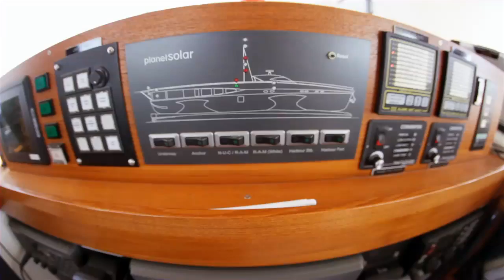Solar Shipping | Earthrise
Shipping is one of the fastest growing and most heavily polluting industries.

Shipping fuel releases ultra-fine soot particles which can damage health, as well as various global warming pollutants including black carbon from incomplete fuel combustion, nitrogen oxides, nitrous oxide and of course CO2.

Despite the recent introduction of mandatory efficiency targets for shipping vessels, these do not come into force until 2015 - and many of the restrictions can be circumvented.

Reducing industry’s environmental impact will clearly take a long time.

A Swiss-led venture, PlanetSolar, is attempting to change the direction of future maritime travel with Tûranor, the world’s largest solar-powered sea vessel.

The 31-metre-long catamaran, which is covered with 600 square metres of photovoltaic panels, stores solar energy in the world’s largest lithium ion battery. It drives the vessel's silent, pollution-free electric motor, which can continue to operate in the absence of sunlight for around three days.

The ship’s name, inspired by Tolkien’s Lord of the Rings, means "power of the sun".

Its creators believe that high-performance solar mobility can be realised today by making innovative use of existing materials and technology, and they aim to take an active part in advancing research in renewable energy.

As Raphaël Domjan, the project's pioneer explains: "We want to be the Phileas Fogg of the 21st century… our project is meant to serve the environment and to enable solar energy to replace fossil fuels, and to motivate engineers and scientists to develop these technologies".

In December 2010, the Tûranor began an epic 19 month voyage in a bid to become the first entirely “solar” vessel to circumnavigate the globe.

Assisted by French meteorologists, the crew of four chose the most efficient course according to weather conditions, following an equatorial route to maximise sunshine.

For this segment of Earthrise, Oliver Steeds boards the Tûranor in the Red Sea to join the crew for a leg of this historic voyage.